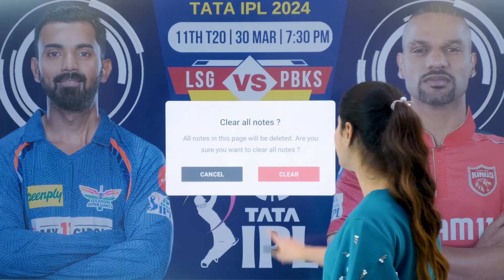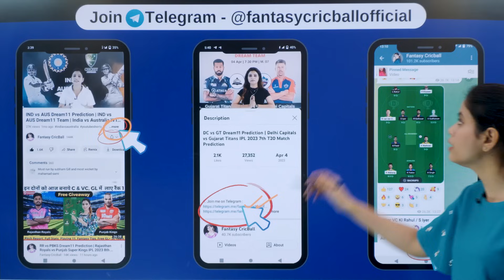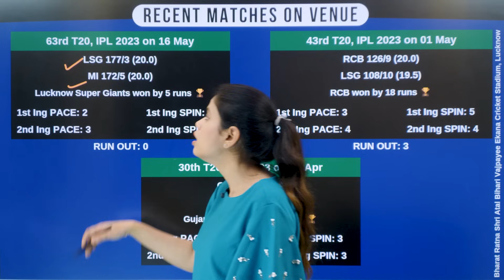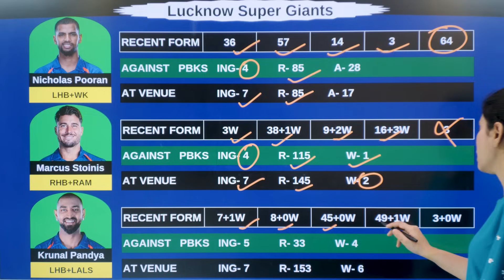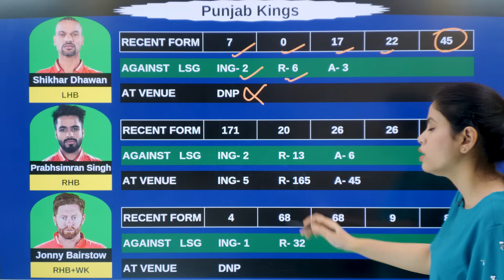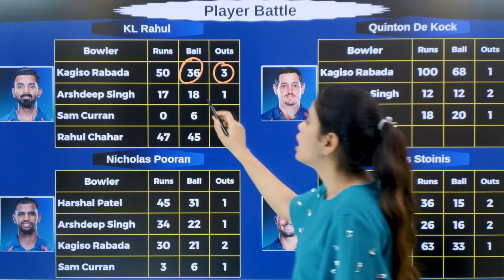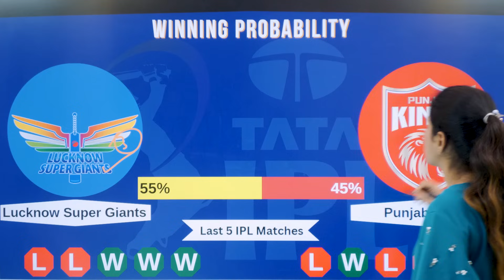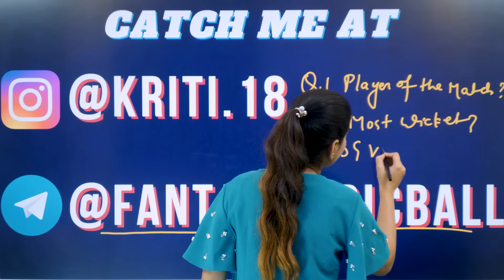LKN VS PBKS | IPL 2024 11th Match | FANTASY CRICBALL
LKN VS PBKS Match prediction live | LSG vs PBKS Match Team | IPL 2024 11th Match | FANTASY CRICBALL | LSG vs PBKS | PBKS vs LKN Match Prediction Download My11Circle APP 👇 (Use my Code : BALL20 to get additional 20% extra cash on first deposit) Join me on Telegram 👇👇👇 LSG vs PBKS Match Prediction | Lucknow Super Giants vs Punjab Kings IPL 2024 11th T20 Match Prediction | LKN vs PBKS Lucknow Super Giants vs Punjab Kings vs Punjab Kings Match Prediction | Lucknow Super Giants vs Punjab Kings Match Team | Punjab Kings VS Lucknow Super Giants IPL 2024 11th T20 Match Prediction | LSG vs PBKS THIS VIDEO INCLUDES 1. Lucknow Super Giants vs Punjab Kings Today Match Prediction 2. Punjab Kings VS Lucknow Super Giants Today Match Prediction 3. LKN VS PBKS Match 4. aaj ka match kaun jitega 5. IPL 2024 11th T20 Match Prediction 6. Lucknow Super Giants vs Punjab Kings Match prediction 7. Royal Challengers Bengaluru vs Kolkata Knight Riders Match Team 8. Lucknow Super Giants vs Punjab Kings Match Team Prediction 9. Punjab Kings VS Lucknow Super Giants Match Prediction 10. Lucknow Super Giants vs Punjab Kings aaj ka match 11. LSG vs PBK aaj ka match 12. IPL 2024 11thT20 Match prediction today 13. LKN VS PBKS Match prediction 14. LKN vs PBKS Match Team 15. LSG vs PBKS Match Prediction GL Team 16. lsg vs pbks me aaj kon jitega 17. lsg vs pbks match prediction tamil 18. lsg vs pbks match prediction 2024 19. pbks vs lsg highlights 20. 30th March ka Match 21. ipl t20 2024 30th march 22. lsg vs pbks match team prediction 23. lkn vs pbks match 24. lkn vs pbks match team today 25. lsg vs pbks IPL 2024 11th match prediction 26. lsg vs pbks highlights 2024 27. lsg vs pbks match 28. pbks vs lsg match 29. Lucknow Super Giants vs Punjab Kings 2024 30. Punjab Kings vs Lucknow Super Giants Your Queries - Indian Premier League 2024 League Live Streaming Indian Premier League 2024 League Live Telecast ndian Premier League 2024 League Live Streaming in India Indian Premier League 2024 All Teams Playing11 Indian Premier League 2024 Today Match Live Indian Premier League 2024 11th T20 Match 30th March, 2024 Time : 7:30 PM Fantasy Cricball Fantasy Cricket guru LKN vs PBKS lsg vs pbks match team prediction lsg vs pbks 2024 lsg vs pbks match team prediction lsg vs pbks gl team lsg vs pbks gl team of today match lsg vs pbks match team of today match lsg vs pbks match team lsg vs pbks match prediction lsg vs pbks live streming 2022 pbks vs lsg liv streaming 2023 ipl2024 matchteam Match Team, Match winning Team, Match winning Team kese banaye, Match pe paise jeeten, Match pe paise kamayen, Match pe Paise kese jeeten, How to Earn money, How to Earn money online, How to Earn money from Games, How To make Money, How to Earn money from Internet, How to Make money online, Online Paise Kese Kamaye, Ghar Baithe Paise Kamaye, Paisa kamane ka Assan Tareeka, Best Tips, Best IPL Tips, Match pe 1 crore kese jeete, How to win 1 crore on Match, How to win Mega Jackpot on Match, Best Fantasy Channel, Best Match Channel, Match winning Team, Aajki Match Team, Aajki IPL Match Prediction, match team of today match LKNvsPBKS PBKSvsLSG LKNvsPBKSMatch fantasycricball matchteam matchprediction IPL ipl2024 lknvspbksmatchprediction lknvspbksmatchteamprediction lknvspbksmatch ekanastadiumpichreport lsgvspbksipl202411tht20matchprediction youtubesearch lsgvspbkshighlights lucknowsupergiantsvspunjabkingstodaymatchprediction matchteamoftodaymatch Copyright Disclaimer under Section 107 of the copyright act 1976, allowance is made for fair use for purposes such as criticism, comment, news reporting, scholarship, and research. Non-profit, educational or personal use tips the balance in favour of fair use Disclaimer: The Purpose of this video is just to Give Information and News about Cricket and Match, Fantasy CricBall do not Promote any Betting website or application, Match is a game of "skill". The relevant law in India is absolutely clear that, unlike games of "chance", games which substantially require a player to apply his skill are absolutely legal. All games hosted by Match are carefully designed and the jurisdiction of prize winners is strictly monitored to ensure legal compliance with relevant laws currently in India..